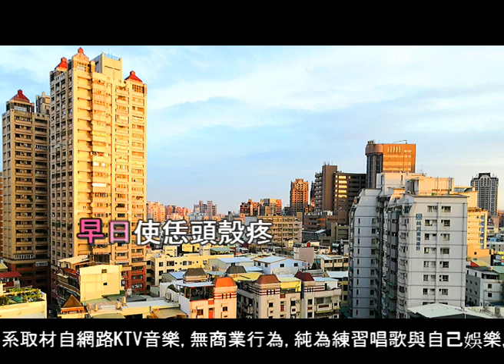回鄉的我 / Cover / 原唱葉啟田 / 20190525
系取材自網路KTV音樂, 無商業行為, 純為練習唱歌與自己娛樂,